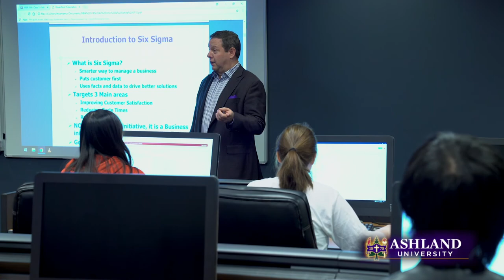The Ashland University International Student Experience 2019-2020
Our students from around the world share their stories and favorite aspects of their transformative educational experience at Ashland University. From professors mentoring students to walking around our safe and beautiful campus, international students find their second home in a supportive and welcoming community.